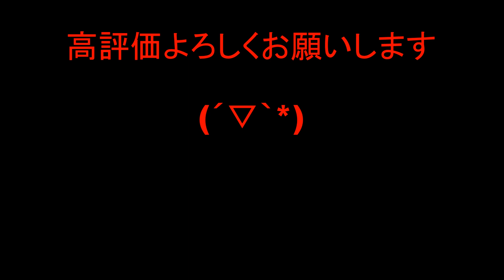【Vlog】ハチロク公道走行動画 起死回生 4AGエンジンブロー寸前だった？AE86 レストア ハチロク公道復帰悪戦苦闘編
パトカーが来た‥エンジンブロー寸前からの劇的改善有り‥ハチロク公道復帰動画【Vlog】旧車 AE86 レストア
このチャンネルは皆さんの視聴回数と貴重なsuperThanksの提供で運営しています～いつもありがとうございます(*´▽｀*)
体調を含めた体制が安定するまではこの様な動画構成で細々と作業を続けていきますので何卒よろしくお願い申し上げます。(*´▽｀*)

旧車レストア

　5バルブ　20バルブ　5AG 　7AG　N2　グループA

Black Limited 　レストア